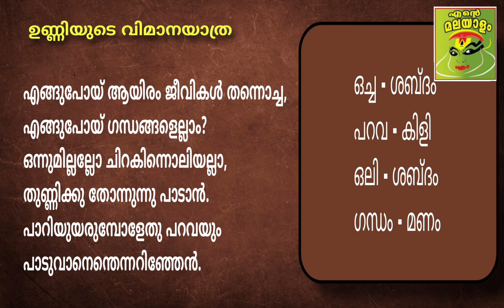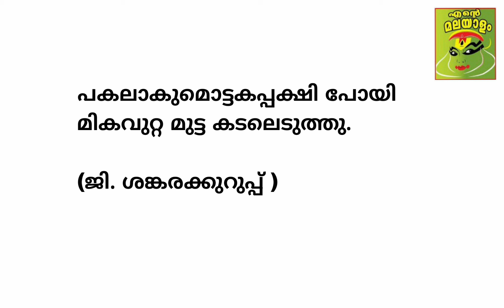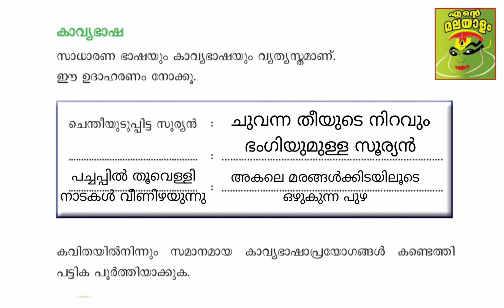ഉണ്ണിയുടെ വിമാനയാത്ര ആശയവും പ്രവർത്തനങ്ങളും/Unniyude vimanayatra asayam, pravarthanangal